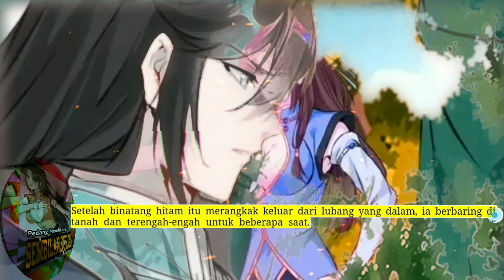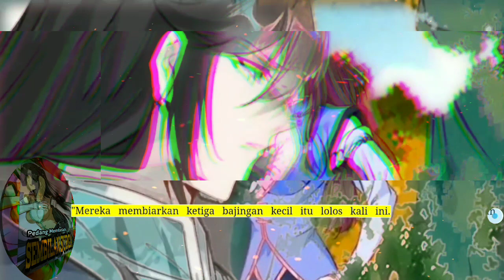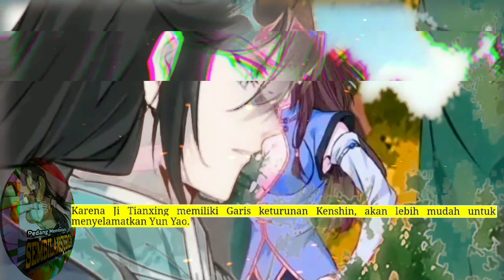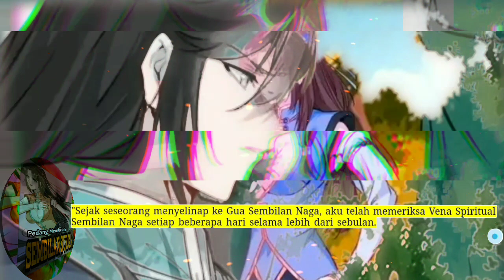Pedang Membelah Sembilan SUrga season 41